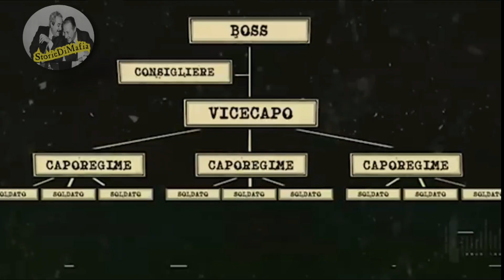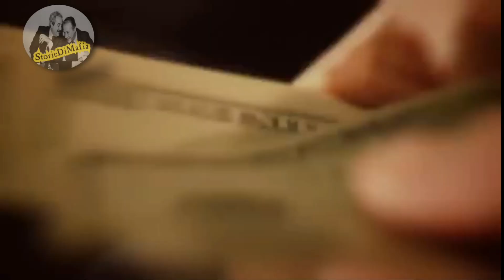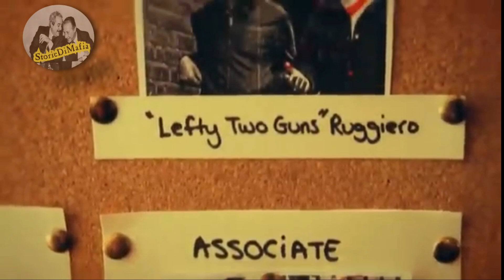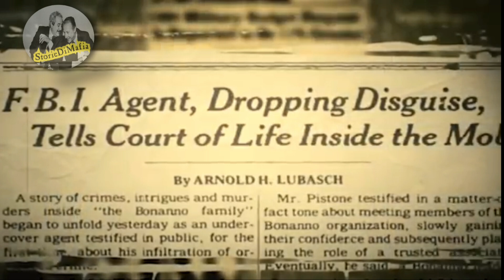Joe Pistone agente FBI infiltrato per 5 anni nella Mafia Americana